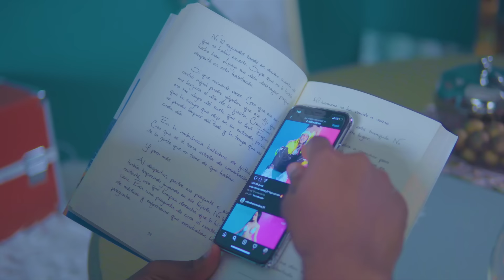El Fecho RD,La Ross Maria,La Perversa,Yomel El Meloso,La Nueva Escuela,La Muñeka ( Mi Papi Es Mio )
⚠️ Advertencia , Este vídeo, esta protegido con leyes de derechos de autor. Todas las copias serán Borradas.